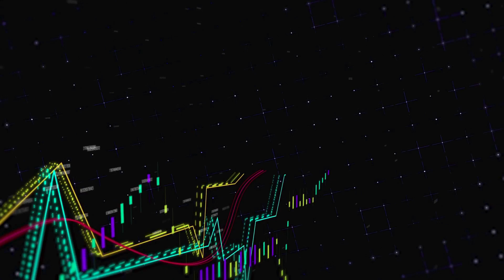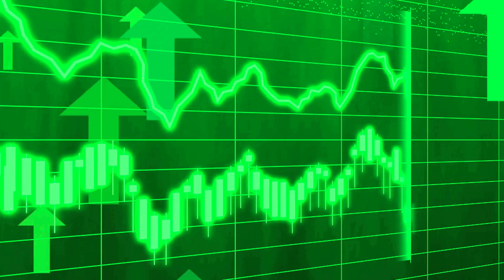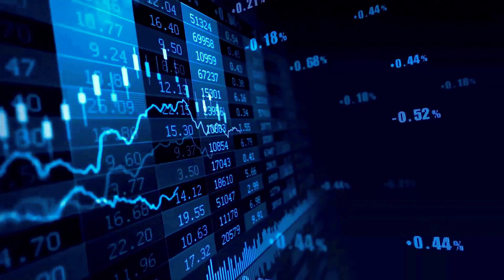KAS BULLRUN AGAIN!?🔥 | KASPA PRICE PREDICTION & NEWS 2024!